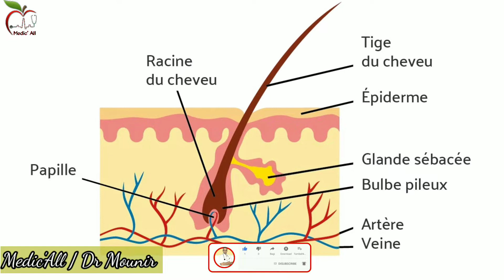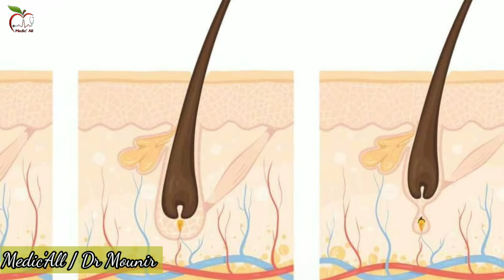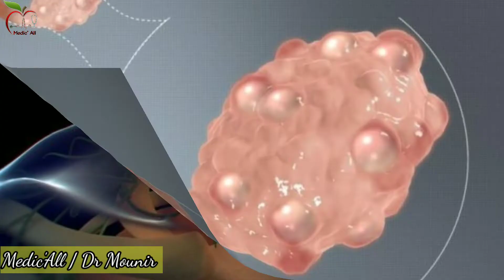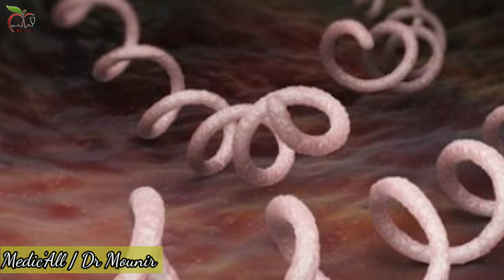جميع أسباب تساقط الشعر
مقدمة 00:00
تساقط الشعر الطبيعي 00:44
جميع أسباب تساقط الشعر 01:25
خلاصة 08:40

في هذا الفيديو سوف نتعرف على جميع الاسباب و الأمراض التي تسبب تساقط الشعر عند الرجال و النساء.
الشعر ليس عنصرا جامدا أو (صامتا), فحالته و صحته تعكسان الكثير من حالتك الصحية و من أمراضك. و يعتبر تساقط الشعر أحد أهم المشاكل و الاهتمامات الرئيسية سواء للرجال أو للنساء.

في بعض الحالات  يكون تساقط الشعر طبيعيًا و فيزيولوجياً.  إلا أنه في حالات عديدة يمكن أن يكشف مشاكل صحية كثيرة بعضها خطير. في هذا الفيديو سوف أشرح لكم الاسباب الاكثر شيوعا لتساقط الشعر.

تساقط الشعر الطبيعي

في البداية يجب ان نتعرف على تساقط الشعر الطبيعي.  عند انسان سليم تمتد دورة حياة الشعرة من سنتين الى 5 سنوات. و نفقد كل يوم مابين 50 الى 100 شعرة بطريقة طبيعية. و هذا المعدل يمكن أن يرتفع أو ينخفض قليلا حسب الأشخاص.
للتجربة, مرر يدك على شعرك و اشدد بلطف, أذا لاحظت أن هناك بعض الشعيرات في يدك لا تتعدى 10 شعيرات فهذا أمر  عادي. و لكن أذا شددت بلطف  في نفس المكان مرة اخرى و لاحظت أيضا شعيرات إضافية في يدك فهذا يعني أنك تعاني من مشكل تساقط الشعر.

أهمية معرفة أسباب تساقط الشعر
يمكن أن تحدد دراسة أسباب و عوامل تساقط شعرك ما إذا كان :
يسقط تدريجياً أو فجأة
يسقط تلقائيا أو بعامل مساعد
نحيفاً و ضعيفاً
يمكن أن ينمو تلقائياً
أو يتطلب العلاج لإعادة نموه
يتطلب عناية خاصة و فورية لمنع تساقطه  بشكل دائم.

 تساقط الشعر الوراثي
 يُصاب كل من الرجال والنساء بهذا النوع من تساقط الشعر، وهو السبب الأكثر انتشاراً و شيوعًا على الإطلاق.  و يسمى علمياً بالثعلبة الأندروجينية.
 عند ظهور هذا المشكل,  سواء كنت امرأةً  أو رجلاً, فهذا يعني أنك  تملك الجينات التي تسبب انكماش  بصيلات الشعر (و هي المسؤولة عن نمو كل شعرة) وبالتالي توقف نمو الشعر. و للإشارة فهذه الجينات وراثية.
يمكن أن يبدأ هذا الانكماش في وقت مبكر من سنوات المراهقة، ولكنه عادة ما يبدأ في عمر متأخر.
عند النساء، تكون أول علامة مرئية لتساقط الشعر الوراثي هي ترققه أو بالعكس تضخمه. بعدها يبدأ الشعر في التساقط.
أما عند الرجل فإن أول العلامات هي تساقط الشعر مباشرة (الصلع)  في الجزء العلوي من الرأس.
هل إعادة النمو ممكنة ؟
نعم، يمكن أن يساعد العلاج في إيقاف تساقط الشعر أو على الأقل إبطائه. بل و يمكن أن يساعد حتى في إعادة  نموه. كلما بدأ العلاج مبكرًا، كلما كانت النتائج أفضل. و لكن  بدون علاج، سيستمر التساقط.
باقي الاسباب تجدونها في الفيديو.

تساقط الشعر,تساقط الشعر الشديد- ماهو العلاج الفعال؟,تساقط الشعر للرجال,تساقط الشعر بعد الولادة,تساقط الشعر بعد الزراعة,
تساقط الشعر يدل على نقص اي فيتامين,تساقط الشعر يوميا,يمنع تساقط الشعر,يوقف تساقط الشعر,هل الكرياتين يسبب تساقط الشعر,هل فقر الدم يسبب تساقط الشعر,هل نقص الحديد يسبب تساقط الشعر,ماهو الفيتامين الذي يمنع تساقط الشعر,
وقف تساقط الشعر وتكثيفه,وصفة علاج تساقط الشعر,وصفات ضد تساقط الشعر,تساقط الشعر هل من علامات الحمل,
تساقط الشعر هل هو طبيعي,تساقط الشعر هل هو نقص فيتامين,هل تساقط الشعر طبيعي,هل تساقط الشعر من اعراض السرطان,

لا تنس الإشتراك في القناة و تفعيل الجرس ليصلك كل جديد مع اللايك و نشر الفيديو لتشجيع القناة